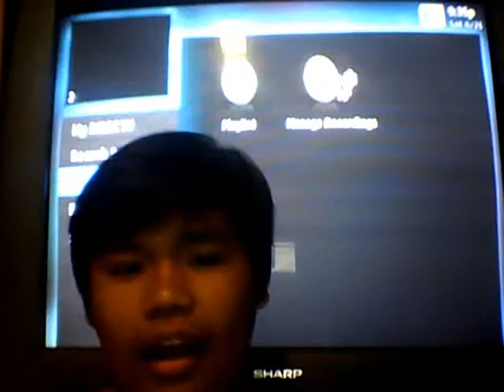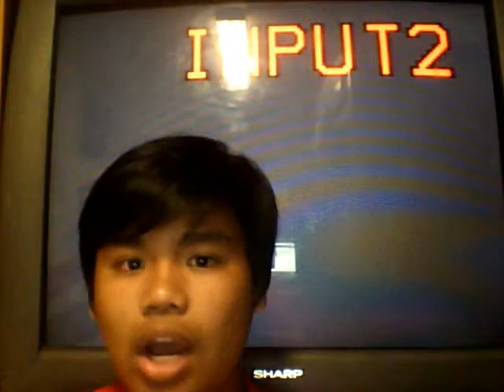Reaction/Vlog DuoWeekly- Skype laughter chain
Hope you guys like the new series and hope you guys enjoy